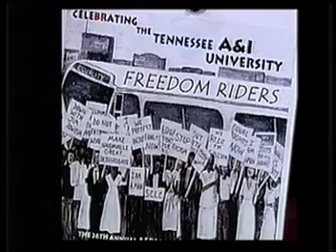Freedom Rides Revisited, LLillard and ACason3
Comments With Dr. James Haney Presents*Freedom Rides Revisited, with LLillard and ACason, two activists in the civil rights movement in the South who participated in the Freedom Rides South during the Civil Rights Movement in the 1960s relives some of their experiences during this effort to end racial segregation on public transportation, Part 3.  Juliet, Tn, 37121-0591.  I appreciate any help you can give, drjhaney